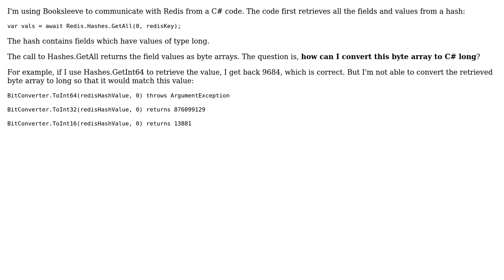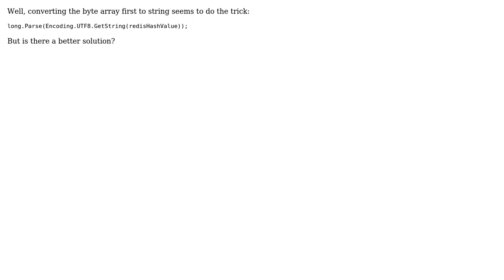Redis Booksleeve, HGETALL and converting byte array to long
With thanks & praise to God, and with thanks to the many people who have made this project possible! You are responsible for your own actions.